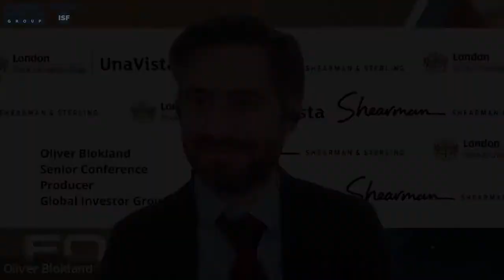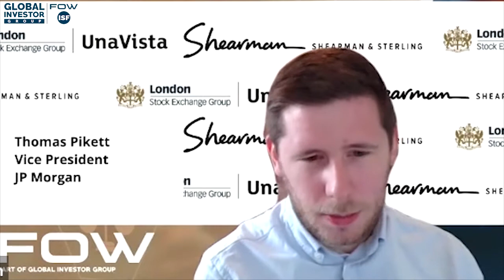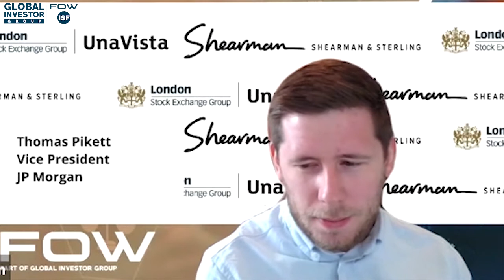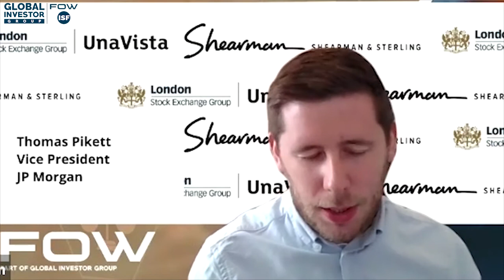The Securities Financing Transactions Regulation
The Securities Financing Transactions Regulation for phase one entities has led to a lot of confusion, hurdles for companies to overcome and unanswered question

• What services are available to help firms tackle the challenges posed by SFTR?
• Are you at risk of being penalised for being less than totally compliant in the first few months after go-live?
• How can you mitigate the impact of Covid-19 on the implementation of SFTR?

Global Investor Group will be hosting an interactive, live video conference alongside our event sponsors Shearman & Sterling and UnaVista.

Please do join us on for an hour long in-depth discussion and debate with senior representatives from BNP Paribas, JP Morgan, KPMG, Shearman & Sterling and UnaVista on SFTR.

Keynote
• Dr Kay Swinburne, Vice Chair of Financial Services, KPMG UK

Moderator:
• Thomas Donegan, Partner, Shearman & Sterling

Panelists
• Nikolay Arnaudov, Senior Policy Officer, ESMA
• Chris Lewis, SFTR Program Manager, BNP Paribas
• Thomas Pikett, Vice President, JP Morgan
• Catherine Talks, Product Manager, UnaVista